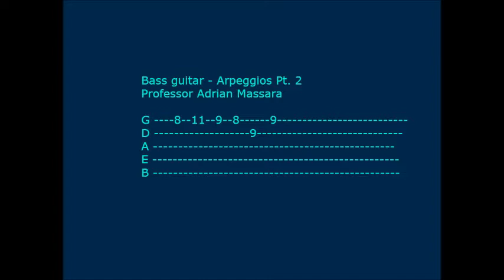Bass guitar (5 strings) - Arpeggios Pt 2 (With Tabs)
Adrián Massara - Coaching musical.
Pensamiento creativo.
Composición musical.
Conceptos de improvisación.
Negotiation & Leadership.